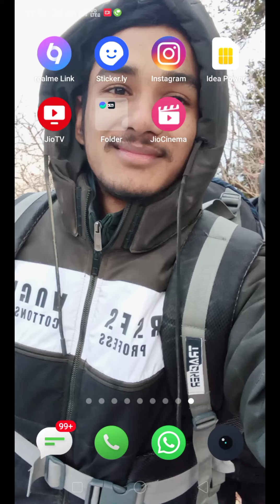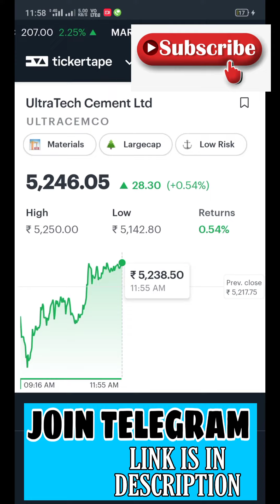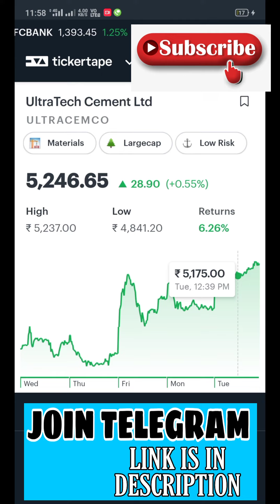Ultratech Cement STOCK target | Ultratech Cement SHARE Latest news